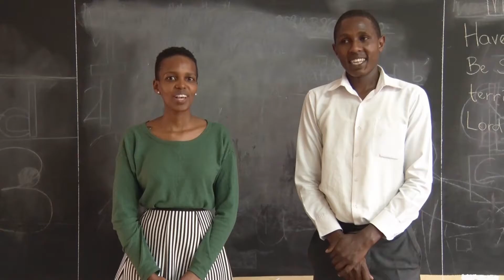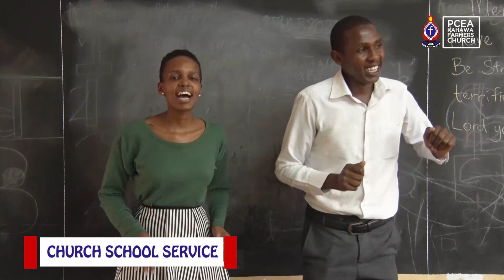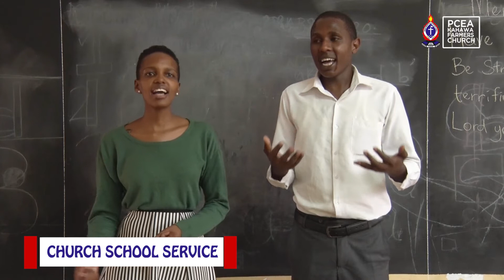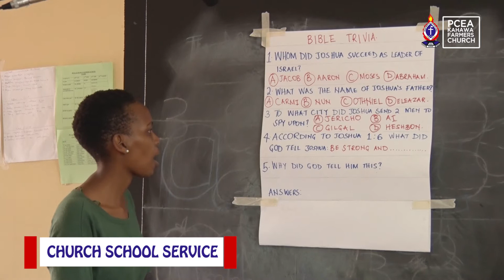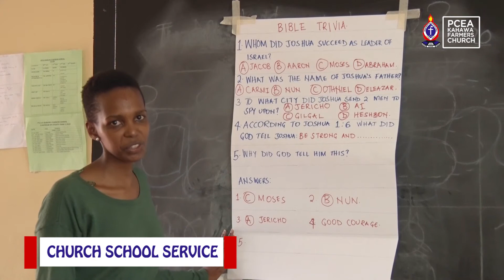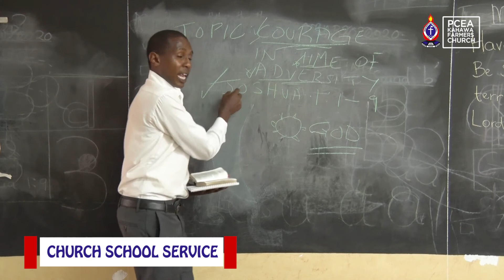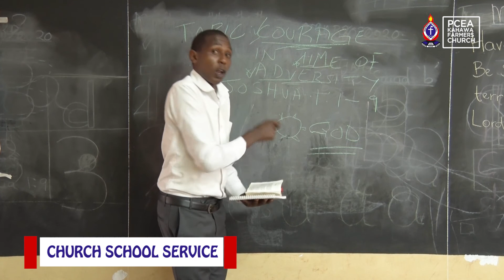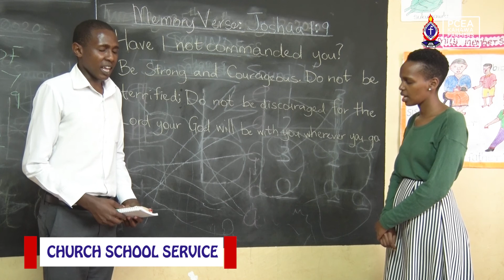Church School Live